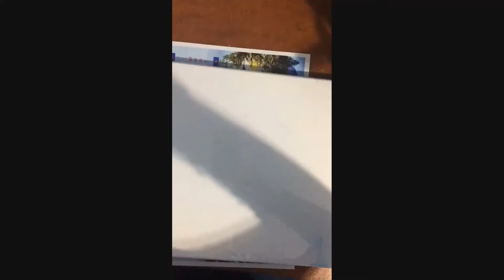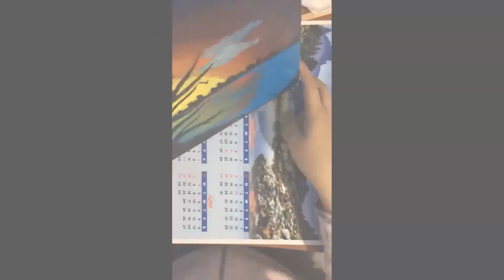Day&night Painting!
New painting!!
My biggest painting till now. I messed it up but I fixed it after.